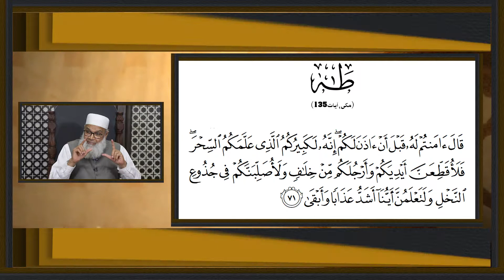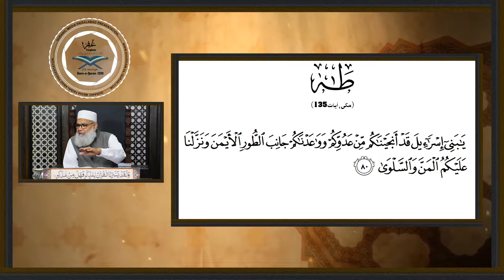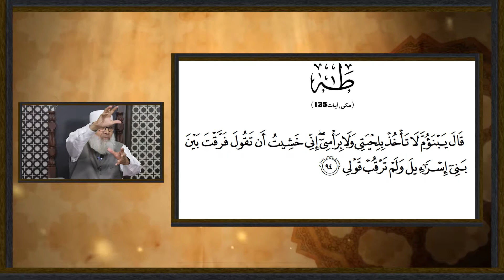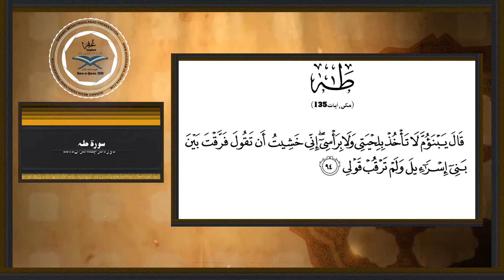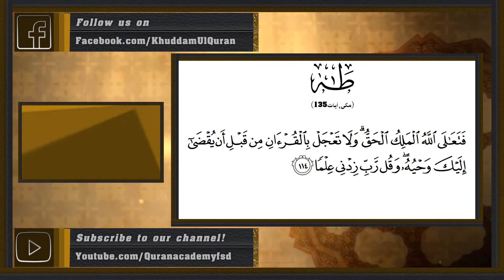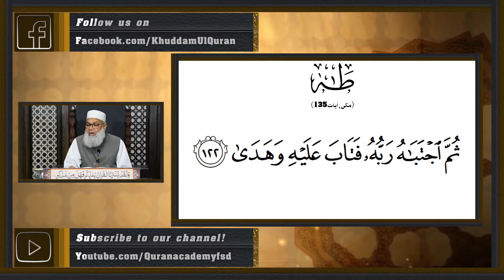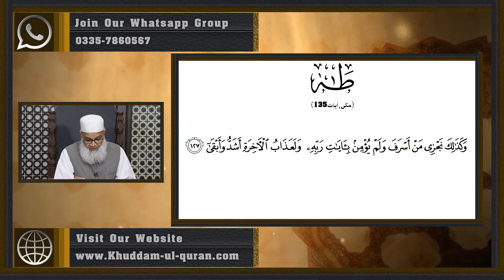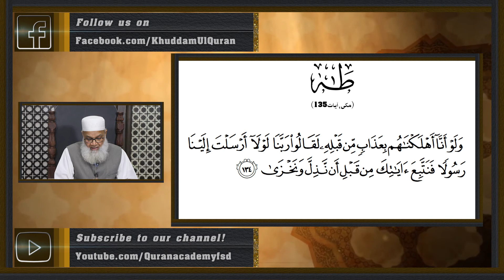84 Ta Ha 71 to 135 | Dawrah E Quran 2019 By Dr.Abdussamie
84 Ta Ha 71 to 135  | Dawrah E Quran 2019 By Dr.Abdussamie
Faisalabad,Pakistan
By Phone